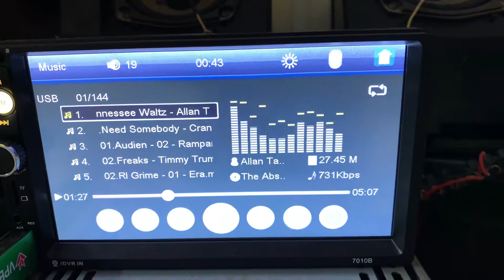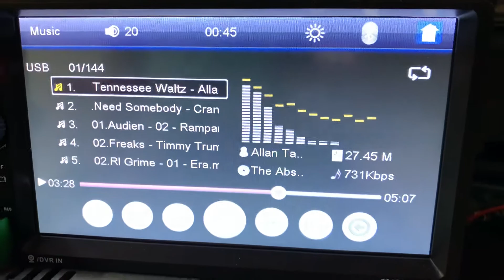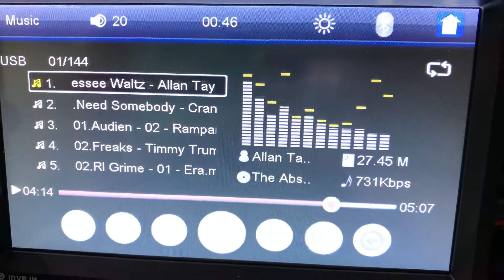Test loa sony nỉ lòng vàng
Loa sony nỉ lòng vàng, chất âm huyền thoại